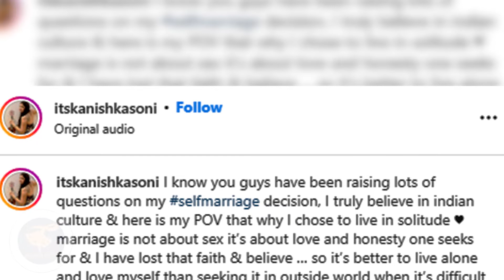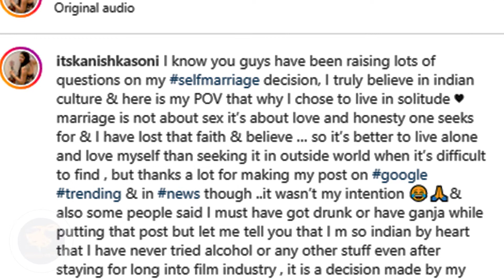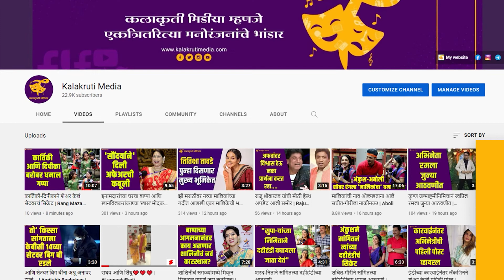प्रेम, विश्वास यांवरचा विश्वास उडल्यामुळे उचललं टोकाचं पाऊल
लग्न म्हटलं की डोळ्यासमोर येतात ते एक स्त्री, एक पुरुष आणि त्यांचे नातेवाईक. पण या सा-या गोष्टींना छेद देत सध्या एक नवा आणि विचित्र ट्रेंड पाहायला मिळतोय तो म्हणजे स्वतःशीच लग्न करणे!
एका लोकप्रिय अभिनेत्रीने नुकतंच स्वतःशी लग्न केलं ज्याची सोशल मीडियावर चांगलीच चर्चा रंगली आहे.

  सध्या एक विचित्र ट्रेंड पाहायला मिळतोय तो म्हणजे स्वतःशीच लग्न करणे. मध्यंतरी 'क्षमा बिंदू' हिने स्वतःशीच लग्न करून एकच हल्लाबोल उडवला होता. त्यावेळी या गोष्टीची तुफान चर्चा झाली होती. तिला अनेकांनी या गोष्टीवरून ट्रोलही केलं. हे सारं जुनं होतंय तोच याच निर्णयावर पाऊल ठेवत एका अभिनेत्रीनेही असंच स्वतःशी लग्न करून खळबळ उडवली आहे.

  ही अभिनेत्री आहे 'पवित्र रिश्ता' फेम 'कनिश्का सोनी'! नुकतंच कनिश्काने स्वतःशीच लग्न केलं असून याबाबत तिने तिच्या इंस्टाग्रॅम अकाउंटवरून एक पोस्ट शेअर केली आहे. या पोस्टमध्ये तिने तिच्या स्वतःशीच लग्न करण्यावर खुलासा केला आहे. यात तिने म्हटले आहे,
"मला माहित आहे की तुम्हा सगळ्यांनाच माझ्या स्व-विवाहाच्या निर्णयावर अनेक प्रश्न आहेत. माझा भारतीय संस्कृतीवर विश्वास आहे. पण तरीही लग्नाबद्दलचा हा माझा स्वतंत्र द्रुष्टीकोन आहे. लग्न म्हणजे काही फक्त लैंगिक संबंध, प्रेम इतकंच नसतं तर त्यात प्रामाणिकपणा, विश्वास या गोष्टी जास्त महत्वाच्या आहेत. पण याच गोष्टींवरचा माझा विश्वास आता उडला आहे. त्यामुळे बाहेरच्या जगात अशी व्यक्ती शोधण्यापेक्षा एकटं राहणं आणि स्वतःवर प्रेम करणं चांगलं आहे. खरंतर तुम्ही माझी पोस्ट इतकी व्हायरल केलीत पण त्यामागील माझा हेतू समजून घेण्यात कमी पडलात. बऱ्याच लोकांनी कमेंट्सही केल्या‌. त्यांच्या म्हणण्यानुसार ती पोस्ट टाकताना मी दारू प्यायले किंवा गांजा मारला असावा. पण मी त्यांना सांगू इच्छिते की, मी मनाने पक्की भारतीय आहे आणि फिल्म इंडस्ट्रीत एकटी राहूनही आजपर्यंत कधीही दारू किंवा इतर व्यसनांच्या आहारी गेले नाही. हा निर्णय मी पूर्णपणे माझ्या मनाने आणि पुर्णतः विचार करुन घेतला आहे.‌ मला आनंद आहे की मी सध्या यूएसएमध्ये आहे आणि हॉलीवूडमध्ये माझ्या करिअरवर लक्ष केंद्रित करत आहे."

  कनिश्काच्या या निर्णयाला अनेकांनी पाठिंबा दर्शवला आहे तर काहीजण तिला ट्रोल करत आहे. कनिश्काने 'संकटमोचन' या मालिकेतून छोट्या पडद्यावर पदार्पण केले. यानंतर तिने 'दो दिल एक जान', 'पवित्र रिश्ता', 'दिया और बाती हम', 'देवों के देव महादेव', 'महाभारत', 'देवीगंगा' 'C.I.D.', 'सावधान इंडिया', 'क्राइम पेट्रोल' यांसारख्या लोकप्रिय मालिकांमधून काम केलं आहे. याशिवाय तिने अनेक दाक्षिणात्य चित्रपटांमध्येही काम केले आहे.